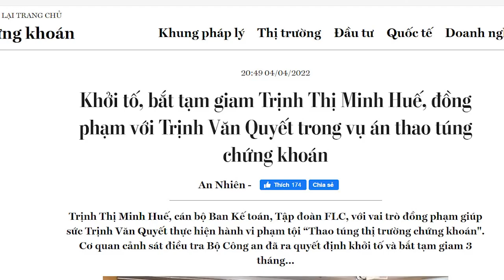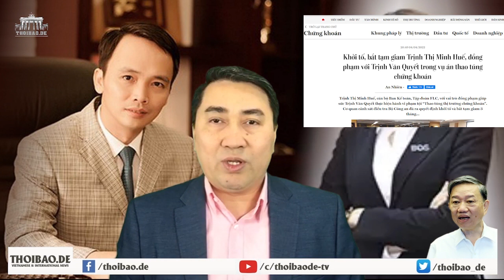Những kẻ cướp bóc của Putin đang ăn cắp nhiều hơn những gì chúng có thể mang theo